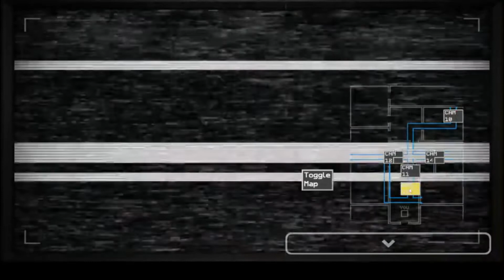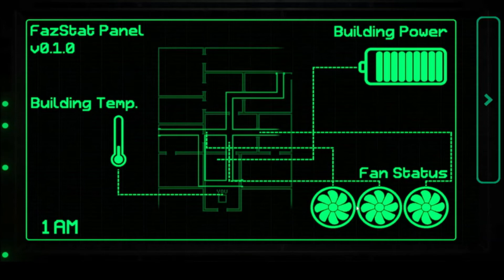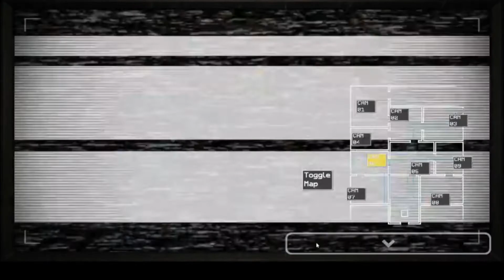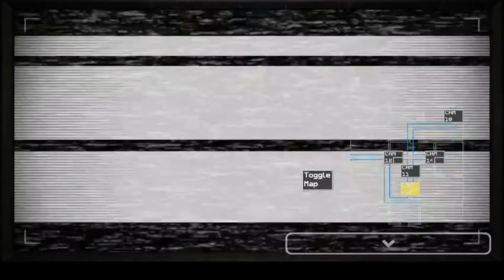FNAF Fazbear Entertainment Storage Night 1-2